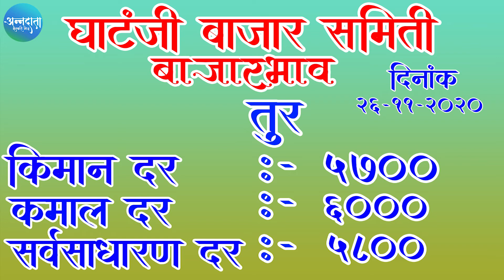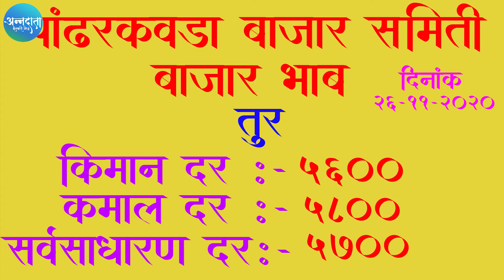यवतमाळ बाजार समिती मधील विविध मालाचे बाजार भाव दिनांक २६-११-२०२०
शेतकरी मित्रानों माझ्या annadata अन्नदाता youtube चॅनल मध्ये आपले स्वागत आहे. आपण माझ्या चॅनल वर महाराष्ट्रातील संपुर्ण पिकांची माहीती तसेच वेध शाळेने वेळोवेळी जाहीर केलेल्या हवामानाचा अंदाज,खरिप व रब्बी हंगामात घेतल्या जाणाऱ्या विविध पिकांची माहिती. तांदुळ,कापुस,तुर,सोयाबिन,गहु,हरभरा,भुईमुग इत्यादी पिकांची नांगरणी पासुन जे घटक अंतर्भुत असतात जसे खत,किड व्यवस्थापन,काढणी,साठवणुक,विक्री यांची इंतभुत माहीती, कृषी तज्ञाचे मार्गदर्शन,प्रयोगशील प्रगतशील शेतकऱ्यांची यशोगाथा, बाजारभाव,शेतकऱ्यांना आधार देणाऱ्या जोडधंद्याची ज्यात कुकूट पालन,शेळीपालन,मत्सपालन,दुग्धव्यवसाय इत्यादी ची माहिती तसेच कृषी विभागातुन जाहीर होणाऱ्या विविध योजनेची माहिती आपल्या पर्यत पोहचविण्याचा प्रयत्न करण्यात येईल.
धन्यवाद